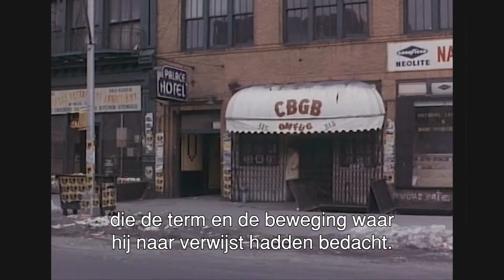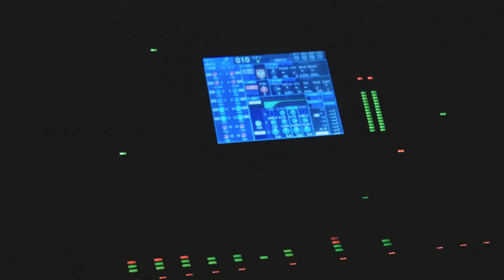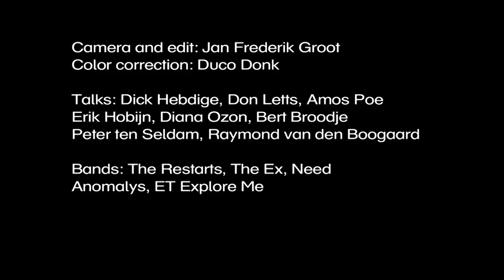FURY! Punk Culture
Every spring EYE presents a theme programme. In 2016 the celebration of forty years of the subversive youth culture punk took center stage.

In this documentation EYE looks back on four decades of punk to focus on what film specialists are referring to as the ‘cinematographic past of punk subculture’. The programme offered a mix of feature films, documentaries, bands, performances, spoken word shows. Dick Hebdige gave a lecture on the significance of punk as counterculture, from Sex Pistols to Pussy Riot.
The theme programme of 2017 will be Cinema Erotica